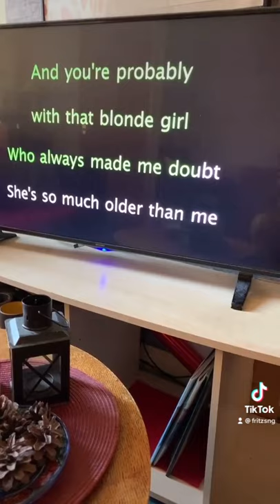drivers license male cover | short cover by fritz sng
drivers license by Olivia Rodrigo

Short cover by fritz sng